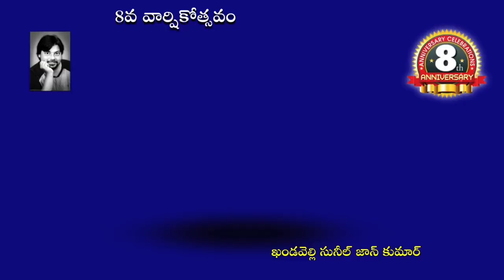ప్రతి ఒక్కరు స్వచ్ఛ సేవకులు కావాలి.స్వచ్ఛ ఆంధ్ర రాష్ట్రమే మన ధ్యేయం. _ సీఎం చంద్రబాబు.ap cm